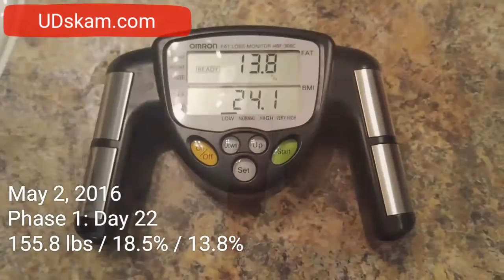Kinobody SuperHero Bulking Day 22 - Week 4 Starts Now!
SuperHero Bulking Day 22: Intermittent Fasting Muscle Building Program

Lean Bulking Results:
Week 1, Day 1: 156.0 lbs / 18.3% / 12.6%
Week 2, Day 8: 155.2 lbs / 18.1% / 12.5%
Week 3, Day 15: 156.4 lbs / 18.4% / 12.9%
Week 4, Day 22: 155.8 lbs / 18.5% / 13.8%

Kinobody Results:
Start: April 9, 2016
Right side: Unflexed
33.25 waist
46.5 shoulders
48 chest (wrong)
20.25 thigh
13.5 calf
14.5 neck

Last Week: April 25, 2016
Right side: Unflexed
33 waist (-.25)
47 shoulders (+.25)
40.25 chest (I screwed up last week)
14.25 biceps (first measurement)
20.25 thigh (unchanged)
13.75 calf (+.25)
14.75 neck (+.25)

Current: May 1, 2016
Right side: Unflexed
33.5 waist (+.5)
47.25 shoulders (+.25)
40 chest (-.25)
14 bicep (-.25)
20.5 thigh (+.25)
13.5 calf (-.25)
14.5 neck (-.25)

This is my new clean bulking series using the SuperHero Bulking Program by Kinobody

My main goal is to add muscle mass while trying to stay as lean as possible.  Instead of the usual dirty bulk where I just eat whenever and whatever I want, I will take the bulking approach while intermittent fasting.

I will be reviewing the SuperHero Bulking Program by Kinobody review which is a version of intermittent fasting.  The SuperHero Bulking approach for adding lean muscle mass is to have a calorie surplus.  My goal is to get to 170 lbs while trying to maintain a thin, slim waist, and adding the least amount of fat possible.

This will be an 8 month bulk and I will try to do daily progress videos.